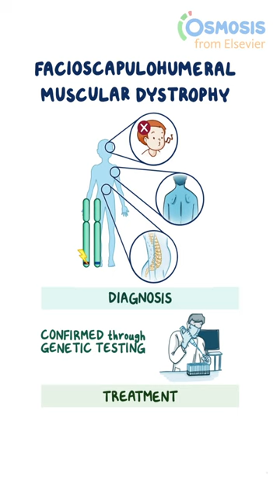Facioscapulohumeral Muscular Dystrophy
What is facioscapulohumeral muscular dystrophy? Facioscapulohumeral muscular dystrophy, or FSHD for short, is a genetic neuromuscular disorder that causes weakness in the muscles of the face, shoulder blades, and upper arms. FSHD is caused by the inherited abnormal expression of an gene called DUX4, which produces a protein that is toxic to muscle cells.